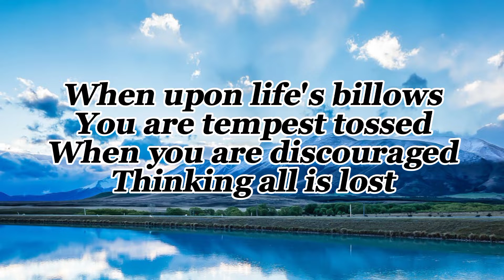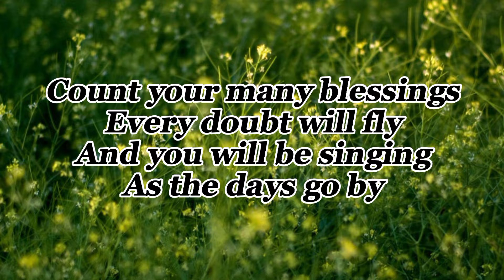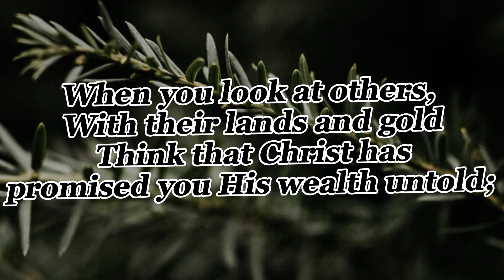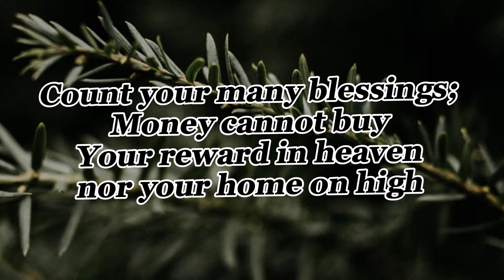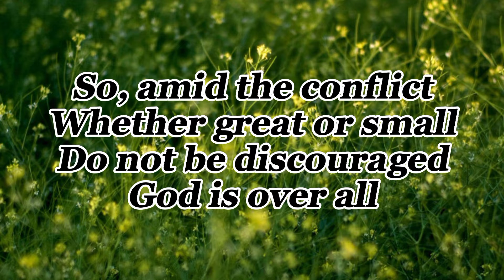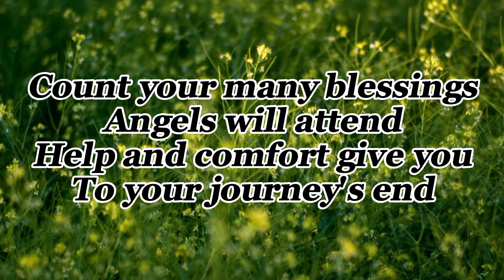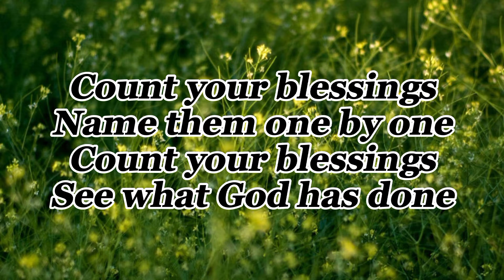COUNT YOUR BLESSINGS- With Lyrics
©️ Ingrid DuMosch & The London Fox Singers